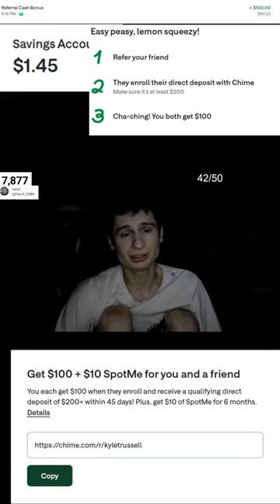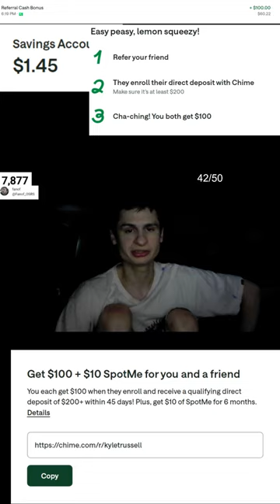Fanof does a chime savings update 8 21 2024 sign up and earn $100 with...